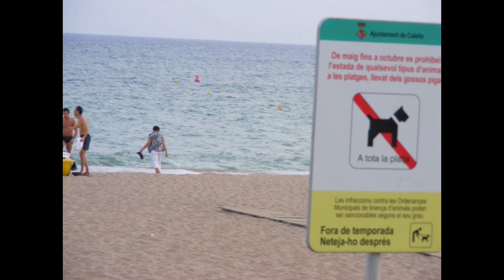Barcelona 1 het begin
Met vrienden in 2008 naar Barcelona

Het begin van de reis. We gaan per spoor met z'n zessen naar Schiphol en we vliegen naar Barcelona.